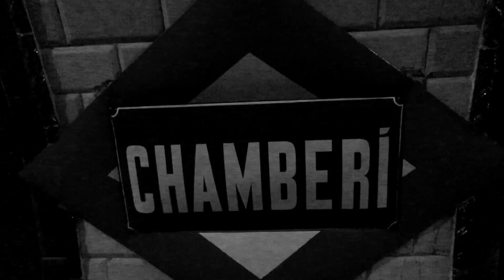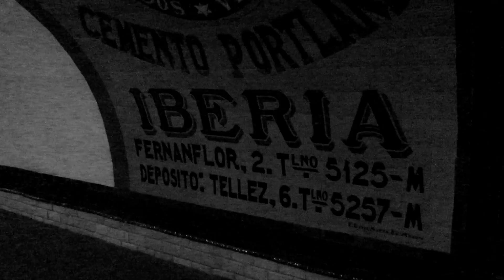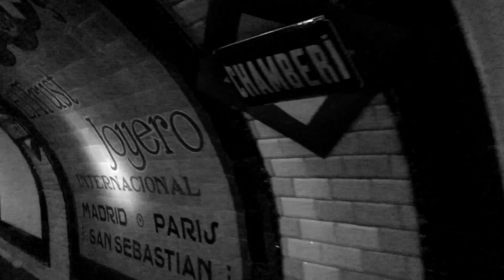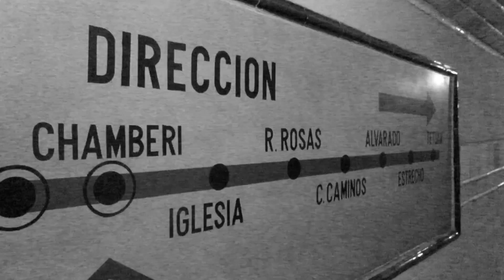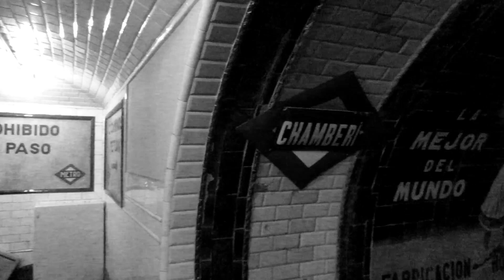¡No esperes el metro en el Andén 0! ESTACIÓN FANTASMA DE MADRID. Especial Halloween 2018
Existe una estación de metro Madrid en la cual nadie espera ya subir a los vagones. Sus pasillos permanecen solitarios. Sus blancas paredes, deslucidas por el paso del tiempo, son ahora grises y antiguas. Se dice que seres fantasmagóricos se pasean por estos andenes, sin prisas por llegar a ninguna parte.

Es la estación de Metro de Chamberi, hoy en día convertida en Museo y fiel representante de las primeras estaciones del subterráneo madrileño. Darse un paseo por este recinto underground nos permite conocer cómo era entrar en una estación moderna de principios del siglo XX.

Muchas gracias por visitar con nosotros la antigua estación del Metro de Chamberí, el Andén Cero, o, como muchos prefieren llamarla, la Estación Fantasma de Madrid. ¿De verdad se pasean los fantasmas por esta estación solitaria? Observa el vídeo con atención, porque podrías llevarte alguna sorpresa. ¡Feliz Halloween 2018!